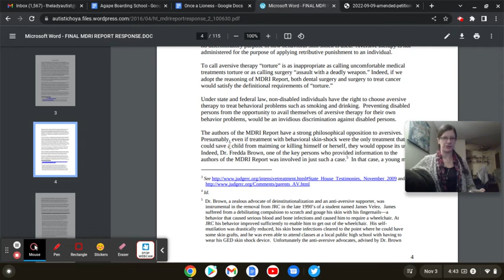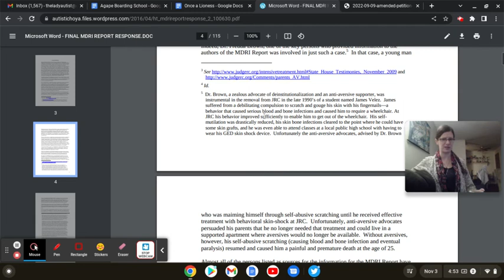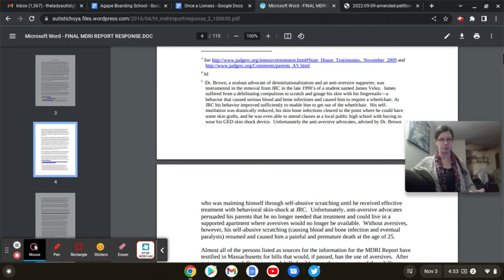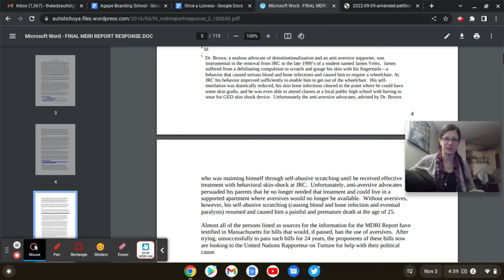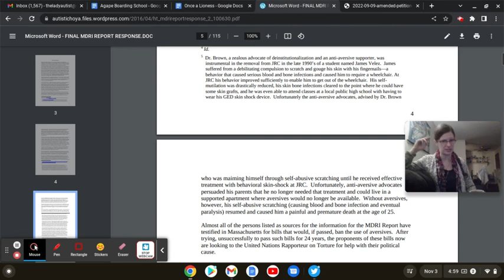POCBS: Matthew Israel's Manifesto aka His Defense of Torturing Disabled Students 12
StopTheShock Info